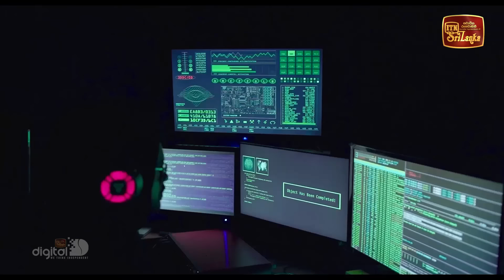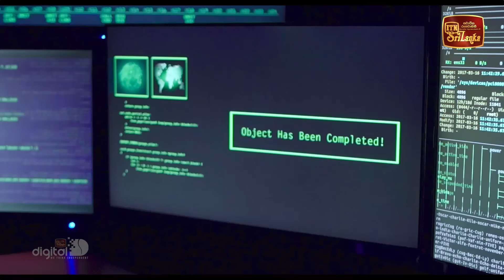Ron | රොන් | Episode 15 - (2024-08-24) | ITN